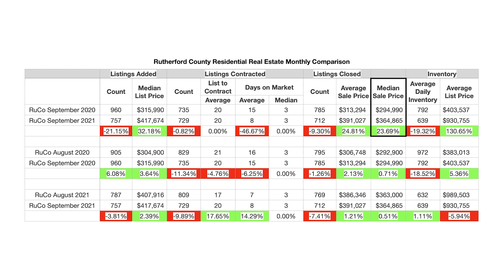October 2021 Local Real Estate Update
In September 2021, Closed Sales in Rutherford County were down -9.30% from September 2020. Pendings were only down -0.82%, while Inventory was down -19.32%, but up +1.11% from the previous month. This marks Rutherford County's fourth straight month of Inventory improvement. Read my in-depth analysis of the latest local market data